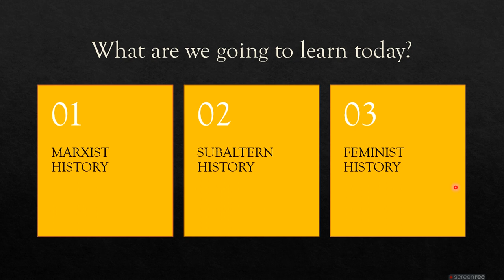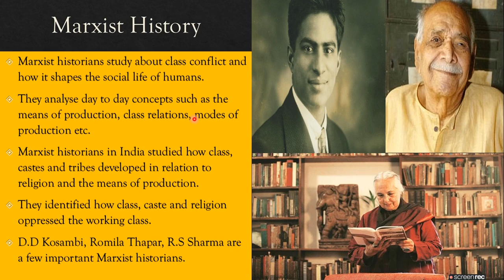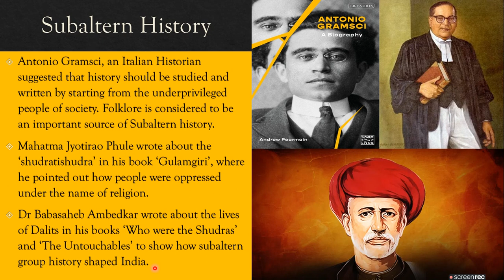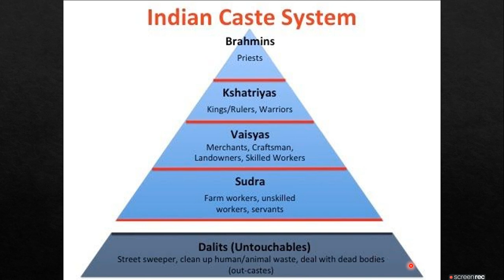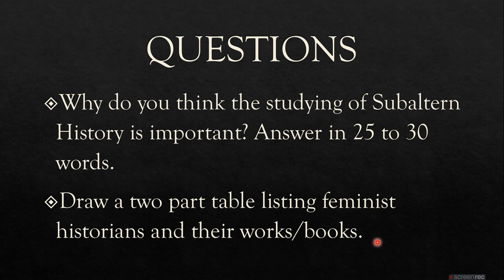SSC Grade 10 History Chapter 2 Part 4: Tradition of Indian Historiography.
Hello students! This is Part 4 of History Chapter 2: Tradition of Indian Historiography. Watch the video and submit your notes, questions and answers on Google Classroom.